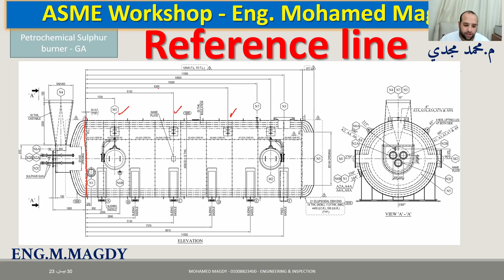ابعاد اوعية الضغط والخط المرجعي dimension reference line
أبعاد اوعية الضغط
عشان نحسب بعد النوزلات بدقه ونحدد سنتر الفتحه بنحتاج خط مرجعي
تعالي في الفيديو ده نعرف معلومه بسيطه ومهمه في لوحه اوعية الضغط
GA Drawing
to accurate adjust opening for nozzles we need to use Reference line.
let us know simple and important information in GA Drawing.